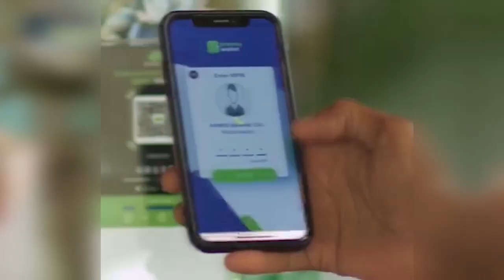CIIDAMADA PUNTLAND OO KU RAADJOOGA DOON LA AFDUUBTAY